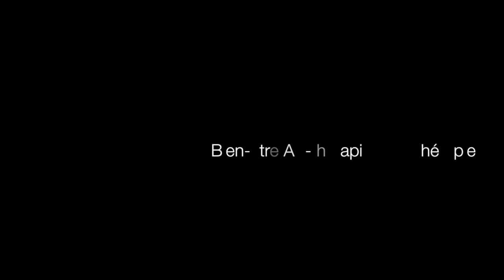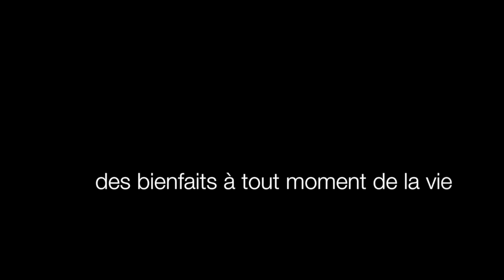Terre et Vents des 5 continents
La compagnie Terre & Vents des 5 continents présente ses activités dédiées aux Arts, à la Nature et aux Cultures du Monde, dans une perspective de bien-être.

Une découverte des traditions anciennes et des rites, une approche anthropologique accessible à tous.

Artisanat & lutherie Pipo le Flûtin